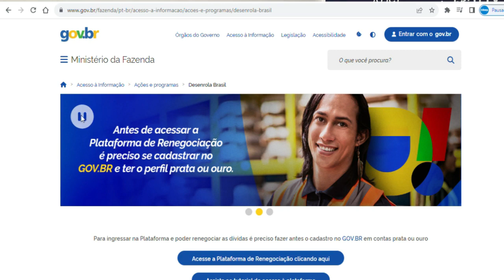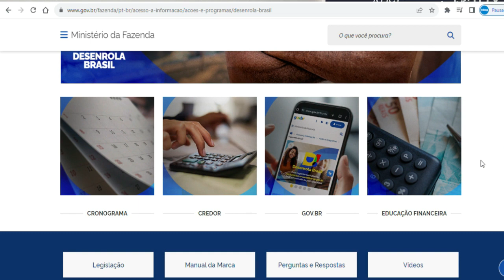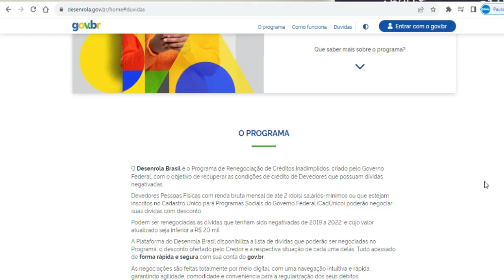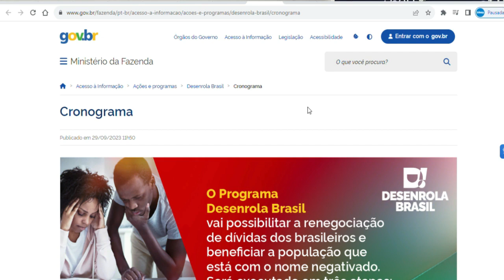Consumidor pode renegociar dívidas na terceira fase do Desenrola Brasil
Após renegociar quase R$ 16 bilhões na primeira fase e leiloar R$ 126 bilhões em descontos na segunda fase, o Desenrola, programa especial de renegociação de dívidas de consumidores, iniciou a terceira etapa. No dia 9 de outubro foi lançada a plataforma online para o refinanciamento de dívidas bancárias e de consumo de até R$ 5 mil para devedores que ganham até dois salários mínimos.

Desenvolvida pela B3, a bolsa de valores brasileira, a plataforma está disponível no Para acessá-la, o consumidor precisa ter cadastro no Portal Gov.br, com conta nível prata ou ouro e estar com os dados cadastrais atualizados. Em seguida, o devedor terá de escolher uma instituição financeira ou empresa inscrita no programa para fazer a renegociação. Em seguida, bastará selecionar o número de parcelas e efetuar o pagamento.

A página irá listar as dívidas por ordem de desconto, do maior para o menor. Na etapa de leilões, 654 empresas apresentaram as propostas, com o desconto médio ficando em 83% do valor original da dívida. No entanto, em alguns casos, o abatimento superou esse valor, dependendo da atividade econômica.

Portal Gov.br

Só pode consultar se o débito foi contemplado no programa e verificar o desconto oferecido para quem tiver conta nível ouro ou prata no Portal Gov.br, o único portal de serviços públicos do governo federal. O login único também é necessário para formalizar a renegociação.

As dívidas podem ser pagas à vista ou em até 60 meses, com juros de até 1,99% ao mês. Os consumidores com débitos não selecionados no leilão podem conseguir o desconto oferecido pelo credor, desde que paguem à vista.

Setores

As empresas credoras estão agrupadas em nove setores: serviços financeiros; securitizadoras; varejo; energia; telecomunicações; água e saneamento; educação; micro e pequena empresa, educação. Destinadas à Faixa 1 do programa, a segunda e a terceira etapas do Desenrola pretendem beneficiar até 32,5 milhões de consumidores com o nome negativado e que ganhem até dois salários mínimos.

Em tese, só poderão ser renegociadas dívidas de até R$ 5 mil, que representam 98% dos contratos na plataforma e somam R$ 78,9 bilhões. No entanto, caso não haja adesão suficiente, o limite de débitos individuais sobe para R$ 20 mil, que somam R$ 161,3 bilhões em valores cadastrados pelos credores na plataforma.

A formalização das renegociações pelos consumidores só foi possível porque o Senado aprovou, no último dia do prazo, o projeto de lei do Programa Desenrola. Se a medida provisória do programa, incorporada a um projeto durante a tramitação na Câmara dos Deputados, não fosse aprovada até 2 de outubro, o Desenrola perderia a validade.

Fonte: Agência Brasil